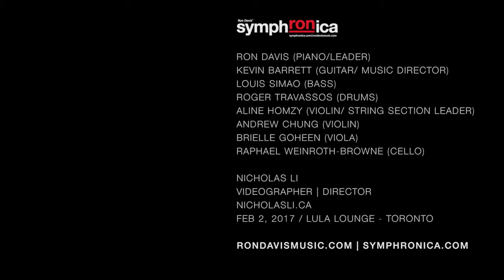"Rhythmaron" - Ron Davis' SymphRONica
Ron Davis' brilliant SymphRONica - the electric/acoustic jazz/pop/string group - plays "Rhythmaron" composed by Ron Davis and arranged by Tania Gill.

SymphRONica:
Ron Davis (piano/leader)
Kevin Barrett (guitar/ Music Director)
Louis Simao (bass)
Roger Travassos (drums)
Aline Homzy (violin/ String Section Leader)
Andrew Chung (violin)
Brielle Goheen (viola)
Raphael Weinroth-Browne (cello)

Nicholas Li
Videographer | Director
nicholasli.ca
Feb 2, 2017 / Lula Lounge - Toronto